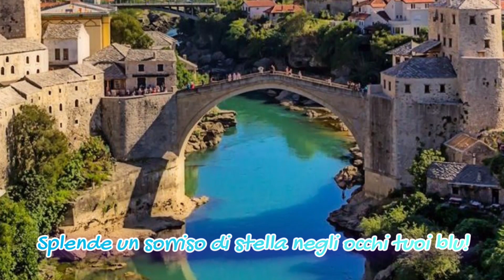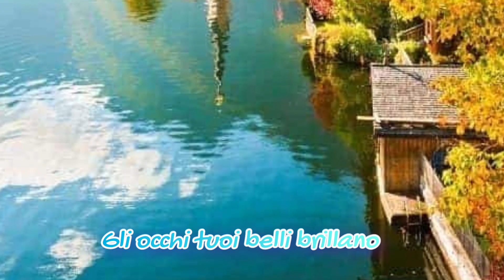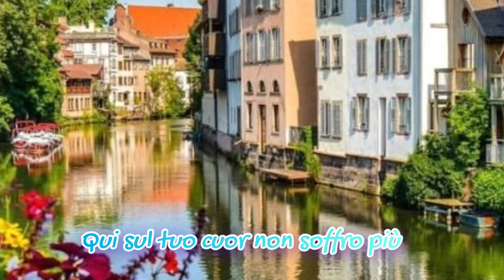Parlami_d'amore Mariu사랑한다_말해주오_마리우!/OCARINA COVER FRANPARK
사랑하고 있으니 나에게 사랑한다고 말해달라는 사랑의 고백송입니다^^

가사내용
어찜 이렇게 아름다운지 오늘 밤엔 더욱 아름답네요 마리
우
그대의 푸른 눈에 별빛이 찬란히 빛나고 있네
비록 내일의 운명이 불행할지라도
오늘 내가 당신 곁에 있는데, 왜 한숨을 쉬시오
걱정하지 말아요.

사랑한다 말해주오, 마리우
내 삶은 오직 당신을 위한 것이오
당신의 아름다운 눈은빛이 나고
열정적인 꿈들로 반짝이고 있소
환상이 아니라고 말해주오
당신의 모든 것이 내 것이라 말해주오
당신의 품 안에선 더 이상의 고통은 없으니